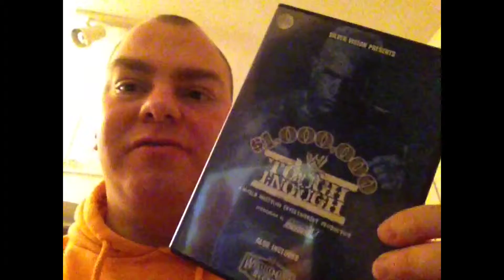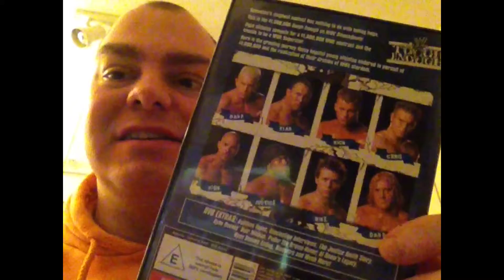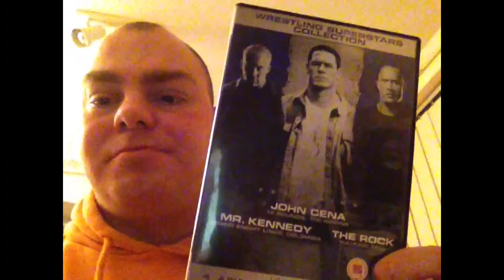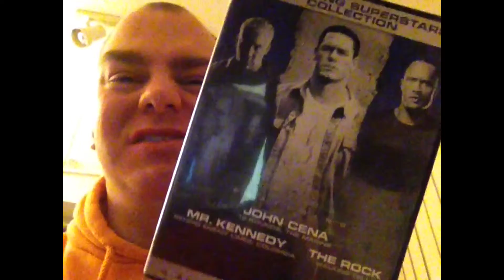More wwe pickups!